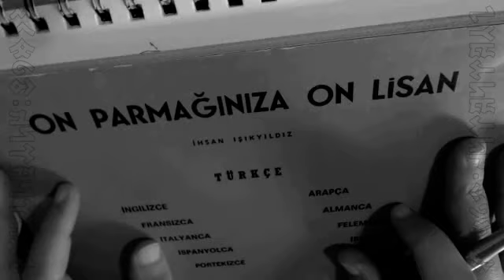MAAT - Notes On Turkic Transmission & Transmutation Into Bi-Lingual English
SONGLINE: turkish pomegranate
YER: Treehenge, Wombatistan